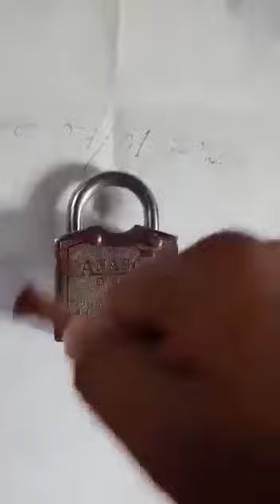Df for sale-Call:7401324096.